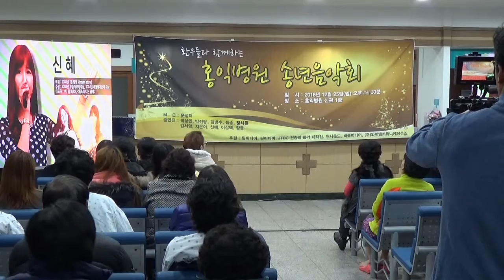가수신혜 - 아름다운 강산(원곡/가수이선희)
2016년 12월 25일 (일요일)
2016년 환우들과 함께하는 홍익병원 송년음악회
홍익병원 신관 1층
서울 양천구 신정동